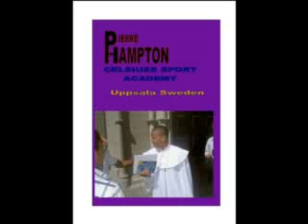Pierre Hampton :The first year at Uppsala/2007/08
Pierre Hampton